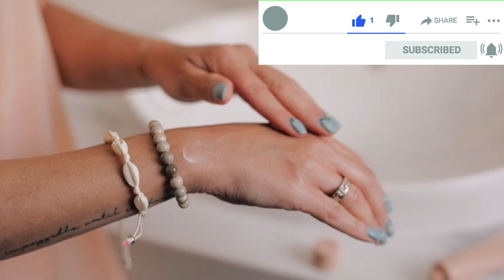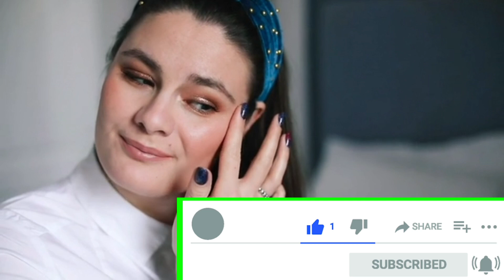افضل فاونديشن للبشرة الجافة / ميكب ثابت بدون تكتلات ولا قشور ولا يجير وسعره رخيص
افضل كريمات اساس للبشره الجافه / للاستخدام اليومى وللمناسبات واسعارهم رائعه
افضل کریم اساس للبشره الجافة / ثابت طوال اليوم وسعره ممتاز  واللوك طبيعى جدا

كريم اساس, مكياج, كريم مرطب, افضل کریم اساس للبشره الجافة
افضل كريم اساس للبشرة السمراء الجافة
افضل نوع كريم اساس للبشرة الجافة
افضل كريم اساس للبشره
افضل كريم اساس للبشره القمحيه
افضل كريم اساس للبشرة الجافة / افضل كريم اساس للمناسبات/افضل كريم اساس للاستخدام اليومى
افضل كريم اساس ويكون سعره رخيص
افضل كريم اساس فول كفر
افضل كريم اساس يعطى تغطية عاليه
افضل كريم اساس خافى لعيوب البشرة
فاونديشن, مكياج, ميكب, افضل فاونديشن للبشرة الجافه
كريم اساس للبشرة الجافة, افضل كريم اساس, كريمات اساس للبشرة الجافه
افضل فاونديشن للبشره الجافة
كريم اساس للبشرة الجافة, كريم اساس, افضل كريم اساس, أفضل كريم اساس للبشرة الجافه
علاج البشرة الجافة,منتجات البشرة الجافة
فاونديشن, كريم اساس
fit me, فيت مي, ريفيو, كريم فيت مي الاصلي
fit me, ميبلين, maybelline, كريم اساس ميبلين فيت مي
كريم اساس برجوا للبشره الجافه, كريم اساس برجوا مات, درجات كريم اساس برجوا air mat, كريم اساس برجوا